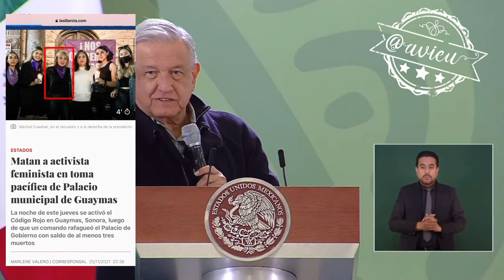Si se está trabajando para resolver la inseguridad en Guanajuato: AMLO® 🦆🪖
En el tema de seguridad en Guanajuato estamos trabajando de manera coordinada, concretamente ya tenemos 18 cuarteles de la GN, 3 mil elementos de la GN y del ejército, además de 6-7hrs tenemos reunión con el gabinete de seguridad 🦆🪖